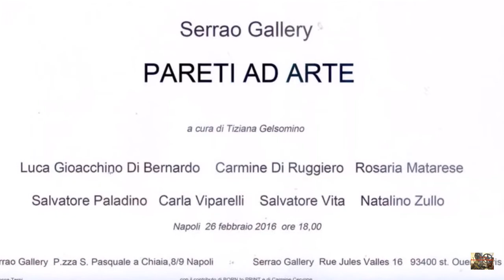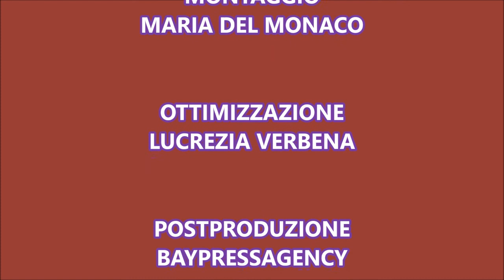"Parete ad Arte n. 2" mostra napoletana a cura di Tiziana Gelsomino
"Parete ad Arte n. 2" mostra napoletana a cura di Tiziana Gelsomino con il contributo di Carmine Rezzuti.

Dal 26 Febbraio al 11 Marzo 2016, saranno in mostra le opere di Luca Gioacchino di Bernardo, Carmine di Ruggiero, Rosaria Matarese, Salvatore Paladino, Carla Viparelli, Salvatore Vita e Natalino Zullo.

Il progetto di mostre "Parete ad Arte" nasce dall'idea di lavorare ed interagire con lo spazio e dentro lo spazio inteso come pagina trasparente pronta ad accogliere il di-segno della realtà che ci circonda, immaginando quindi altre aree della mente e della memoria dentro le quali far vivere ogni tipo di diversità nel dialogo con il luogo prescelto.
 Galleria Serrao, 26 Febbraio 2016

Video: TV Cultura Bruno Aymone Channel
Cam: Maria Del Monaco
Montaggio: Maria Del Monaco
Ottimizzazione: Lucrezia Verbena
Postproduzione: Baypressagency
Soundtrack: Green Leaf Stomp
Regia: Bruno Aymone